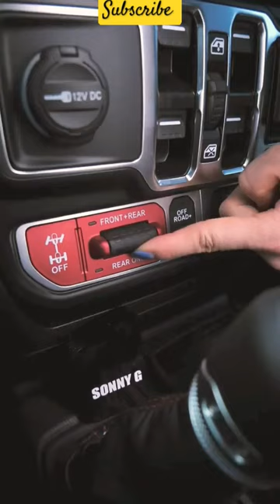Pahad per chadhne wali gadi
wait for It || Best off roading car 😱😱🇨🇰😱

dominar 250 exhaust modified
elvish yadav
ktm duke 1290
14 purple
ali bete
american pitbull
apple watch series 7
ather 450x
baarat
bhoot cartoon
bharat ka baccha baccha jai shri ram b...
bike drift status
bhutiya kahani bhutiya kahani bhutiya k...
bike rider
bike rider fight
bts logy
cake wala
carrom board
cheese wheel
chocolate chocolate
chunni mein song
dancing lady part 4
P
deadpool
dhan ropani status
dhumal
dialogue
duniya ka sabse bada bakra
easy model of globe
elvish
fauji fauji
franklin franklin
game
gay wala
hanuman pienge
how to do soldering
how to make hyderabadi biryani
iron man wala game
jaya kishori ji bhajan
juice video juice video
kartun
khana banane wala